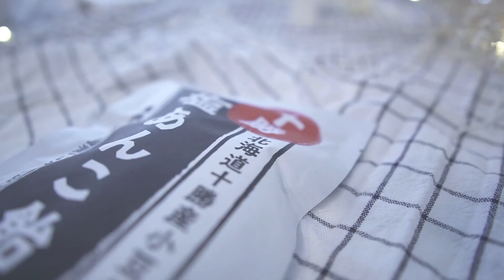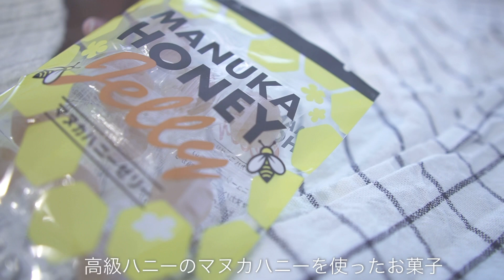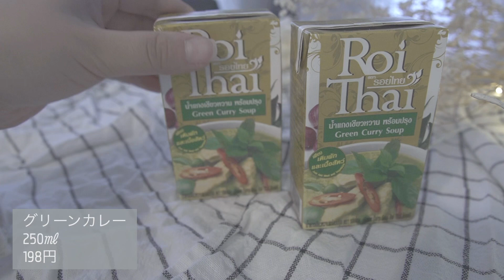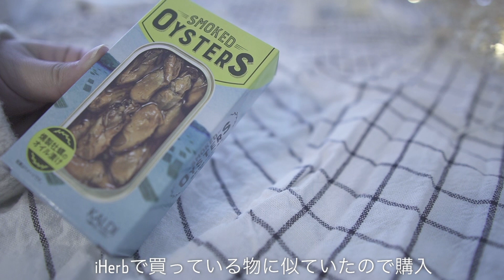【カルディ購入品】期間限定＆クリスマスお菓子など10点を開封する日vlog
クリスマスもあと1ヶ月を切っていてびっくりしている今日この頃。
今年は手作りアドベントカレンダーを作ることにしたので
カルディでお菓子＆食品買ってきました〜。

アドベントカレンダー用なので個包装のお菓子ばかり。
出来るだけ体に良さそうなものをチョイスしましたが、中には普通のお菓子もあります。
（クリスマスパッケージの見た目だけで購入したものとか笑）

今しか買えないお菓子類はぜひ店頭でもチェックしてみてくださいね〜♪

そして次回はこのお菓子達を包装しながらアドベントカレンダーを作るvlog予定です。
よかったらまた見に来てください

▶▷撮影機材
カメラsony a6400
＆iPhone XRも使っています。

レンズ　SIGMA 16mm F1.4 sony Eマウント用

〒150-0002
I am a housewife 宛

\\SNS//
☑TikTokはフォロワーさんが30000人を超えました～

7年専業主婦をやっていてやっとたどり着いた掃除方法や

過去のVlog
▷▶【IKEA購入品】サイドテーブル組み立てたらガタガタだった日小物類の片付け

▷▶秋晴れの日のキッチンリセット/オキシ漬け/アルコール除菌/レンジフードの掃除

▷▶vlog主婦の撮影の裏側は地味な作業の繰り返し【SONY a6400】カメラ初心者